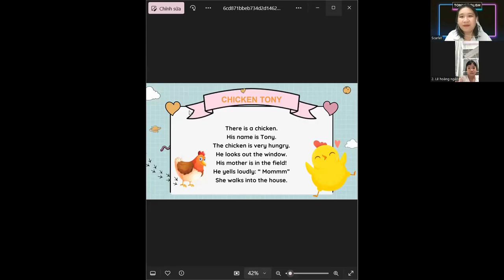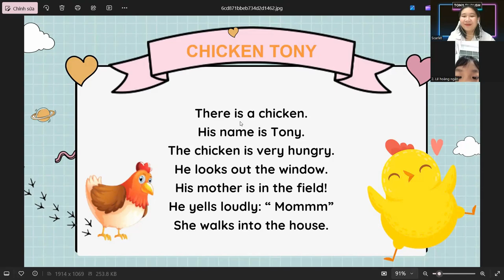Video test định kì của Hoàng Ngân lớp Zeus 8 cùng Ms. Scarlet